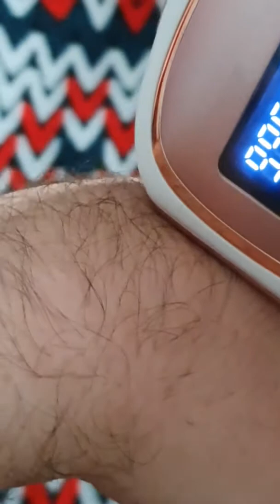Epilatore Luce Pulsata di Ghiaccio, Alternativa valida alla ceretta, ora bisogna solo attendere le 8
► Per ulteriori informazioni, visitare il sito